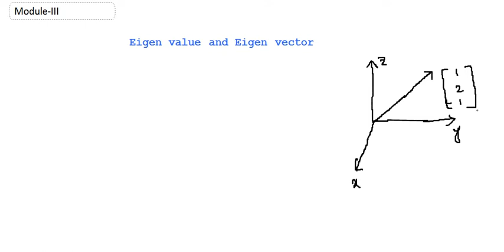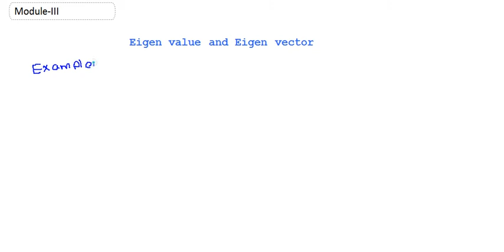Eigenvalue and Eigenvector||Lecture-2||Arg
In this video, I am going to talk about eigenvalues and eigenvectors of a square matrix, especially talk about the motivation behind the concept of eigenvalue and eigenvector of a square matrix.
In linear algebra, an eigenvector, which is also known as the characteristic vector of a square matrix is a nonzero vector that changes at most by a scalar factor when a given matrix multiplies with the vector. The corresponding eigenvalue is the factor by which the eigenvector is scaled.